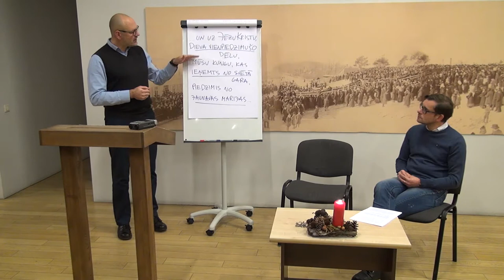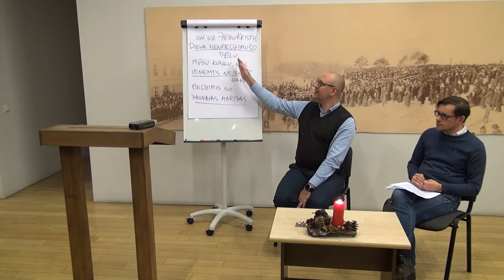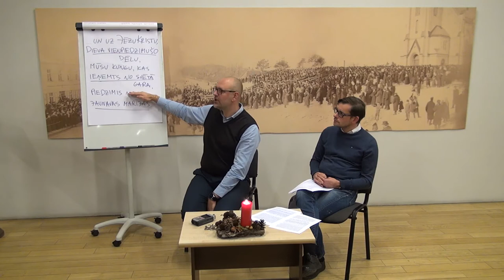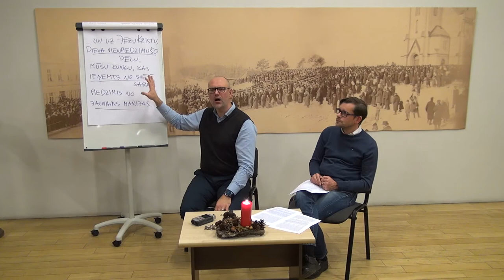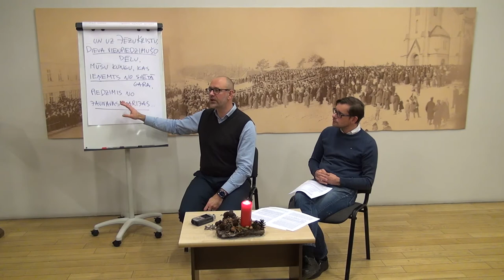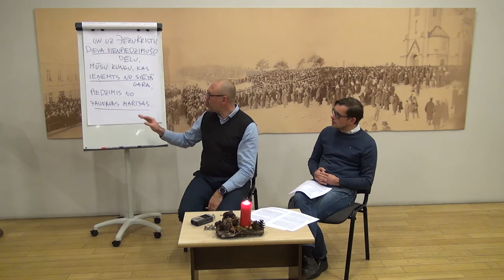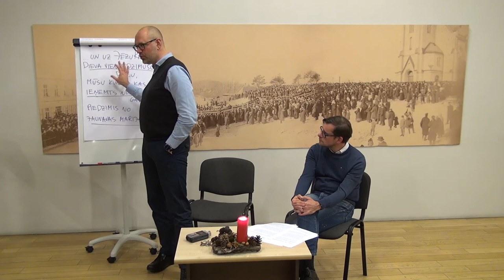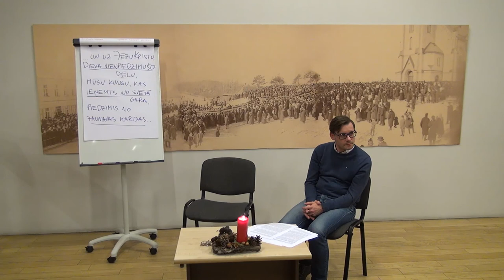16.12.2019., "Dieva dēls"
"... un uz Jēzu Kristu, Dieva vienpiedzimušo dēlu, mūsu Kungu, kas ieņemts no Svētā Gara, piedzimis no jaunavas Marijas."
Kāpēc Jēzu sauc par Dieva vienpiedzimušo dēlu? Ko Jēzus laikā nozīmēja jēdzieni "Dieva dēls", "ķēniņš", "kungs"? Ko nozīmē "ieņemts no Svētā Gara" un kāpēc šāds apgalvojums ir ticības apliecībā? Kāpēc Jēzu dēvēja par Dāvida dēlu?

Diskusiju vakars “Kristietība XXI gadsimtā” Rīgas Lutera draudzē 2019. gada 16. decembrī. Šie diskusiju vakari mēģina izteikt kristīgās ticības pamatus mūsdienu cilvēkam pieejamā valodā un ir radošs process, kas nesniedz galējās atbildes.
Mācītāji Kaspars Simanovičs, Linards Rozentāls.